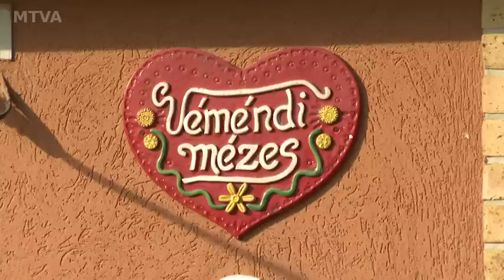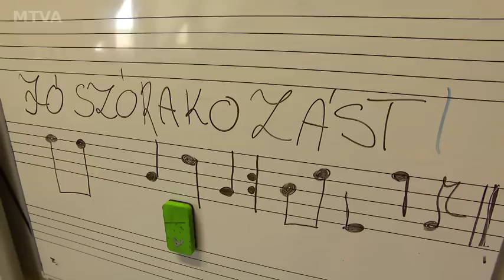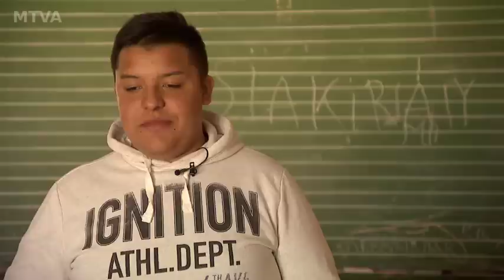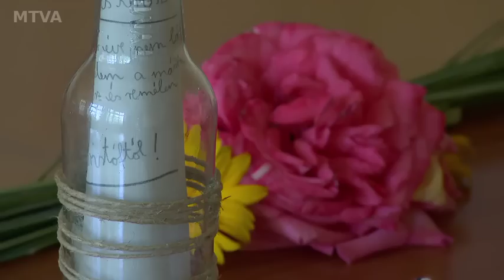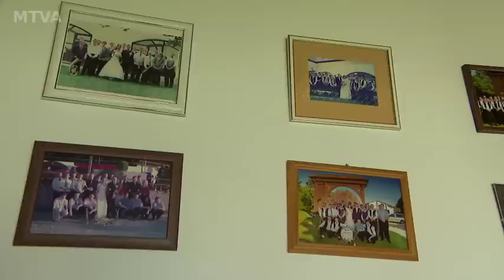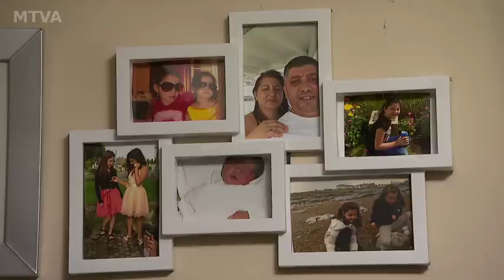Szénási József filmje: Véméndről szeretettel (PAMENDE 2019.06. 21.)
A Duna TV stábja Véménden forgatott, hogy tetten érje, hogyan történhet meg a tehetséggondozáson keresztül a cigány integráció, mire lehet képes egy eredendően német nemzetiségi iskola a verseken, zenén keresztül a cigány tanulók felzárkóztatásában.